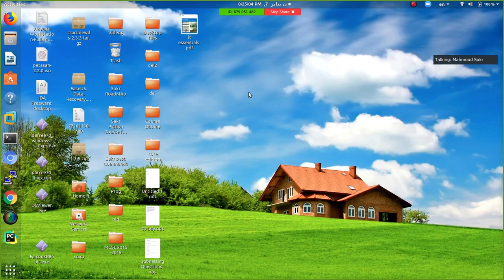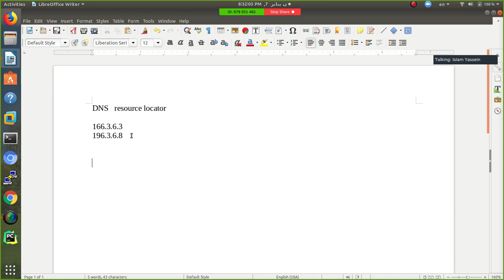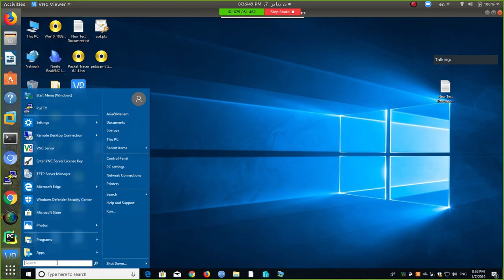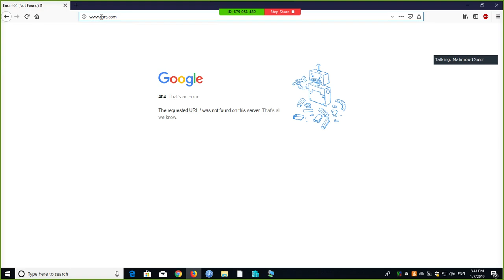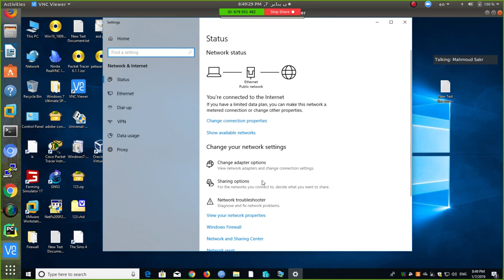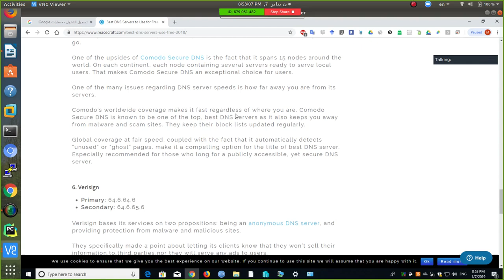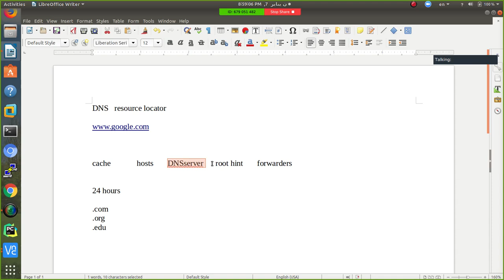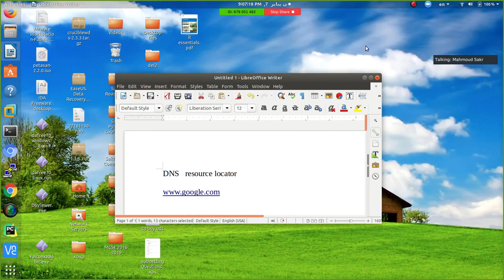43-MCSA 2016-2019 (DNS Part 1)By Eng-Mahmoud Sakr | Arabic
43-MCSA 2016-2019 (DNS  Part 1)By Eng-Mahmoud Sakr | Arabic